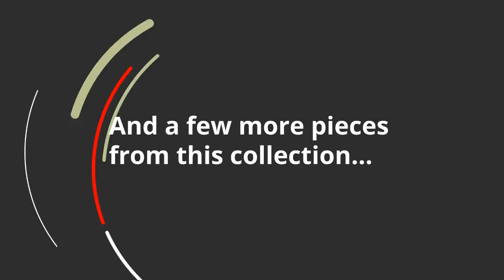Ashley Baystorm Bedroom Mirror B221-36 | KEY Home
Ashley Baystorm Bedroom Mirror B221-36 at KEY Home!
More DetailsSmokey gray finish over replicated Oak grain with authentic touch. Contemporary handles in an antiqued gunmetal finish. Storage bed option features 6 drawers of storage. Cases feature faux linen finished drawer interiors. Modern bookcase headboard includes a dimming LED light under the shelf. Slim USB charger located on the back of the night stand tops. Side roller glides for smooth operating drawers. Queen (57) and King (58) headboards can attach to a bolt-on metal bed frame B100-31 or B100-66 respectively. Queen and king storage footboard (54S, 56S) requires the B100-13 or B100-14 roll slats. Modern styled canopy bed with substantial posts and canopy frame. B221-48 is compatible with our W100-01 or -02 fireplace inserts.Color(s): GrayAssembled dresser: 62 W x 15.5 D x 68.5 H